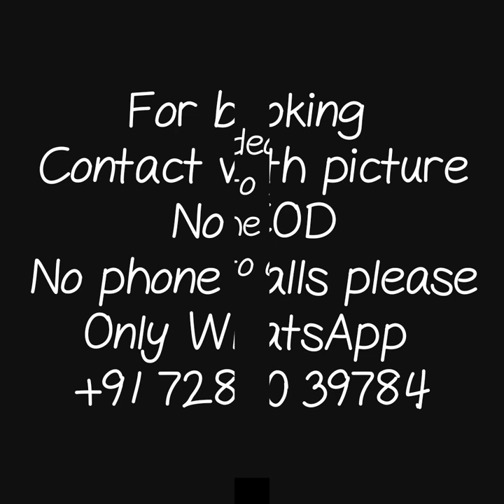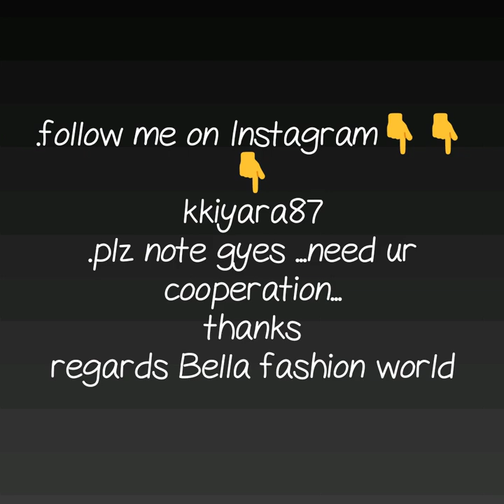LATEST DESIGNER KALMKARI SAREE COLLECTION WITH PRICE KALMKARI COTTON SAREE TRENDY COTTON SAREE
kalamkari cotton sarees below 1000,
kalamkari cotton sarees below 500
kalamkari cotton sarees with blouse,
tussar kalamkari sarees

1 . watsup for order: 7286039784
 2. no negotiations please
 4.Sorry, cash on delivery service is not available
 5.payment can send through RTGS,,google pay or paytm,account transfer.
 6.Dispatch will be with in 2 3 day after payment
 7.After dispatching we will send you courier number through watsup
 8.Depends on distance item will receive.normally 7 to 10 working days
 9.Take video at the time of parcel open
10.if you find any damages you can returned to same address
11.we supply all over  india,and overseases also.